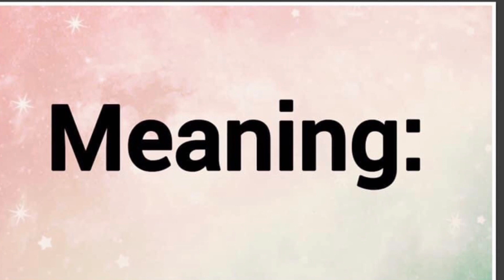Cusipoma, Cusipuma | Name Origin Meaning